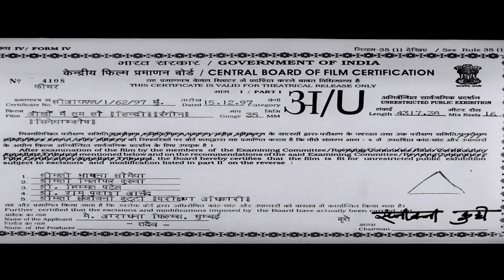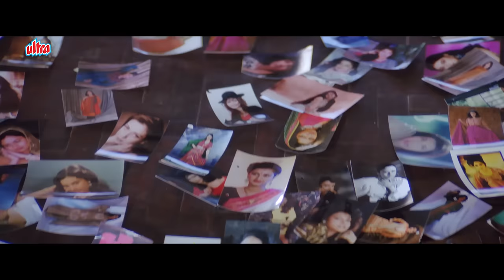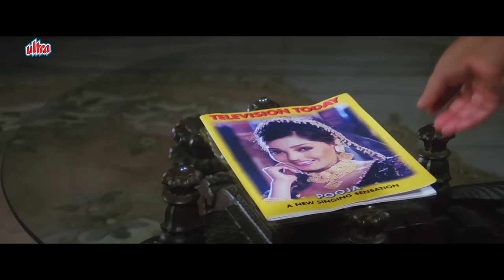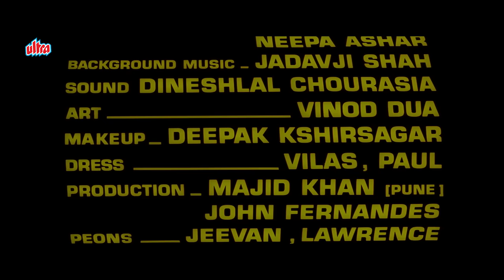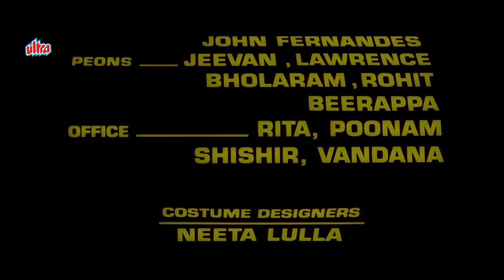आँखों में तुम हो (1997) Bollywood Thriller Full HD Movie ANKHON MAIN TUM HO | Rohit Roy, Suman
Watch Superhit Hindi Romantic Thriller Movie Ankhon Mein Tum Ho (1997).
Starring : Sharad Kapoor, Suman Ranganathan, Rohit Roy, Ashok Kumar, Raakhee.